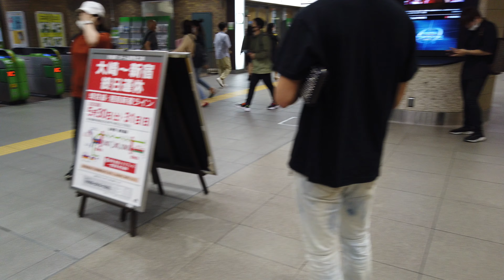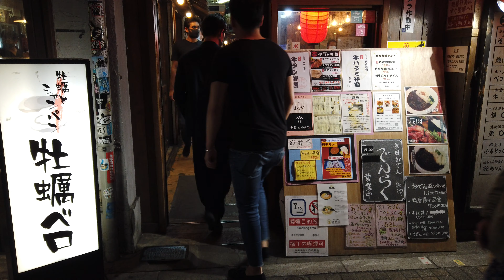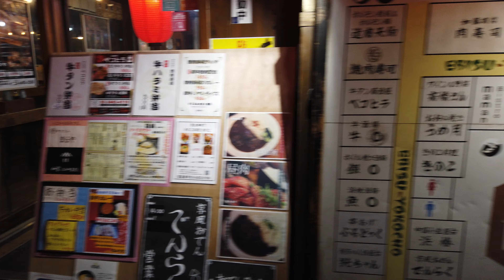夜の恵比寿 解除後の週末 Walk on Ebisu 【2020.5】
Enjoy the Japanese city with 4k60fps high quality video.
Please tell me if there is a city you want to see.

Camera:dji osmo poket